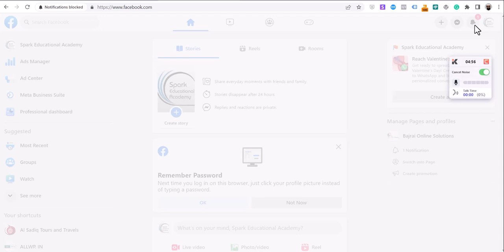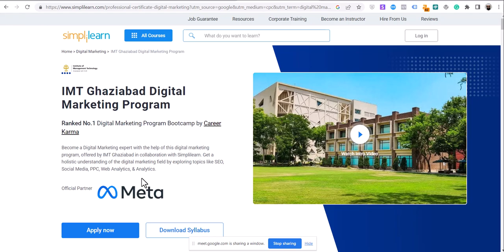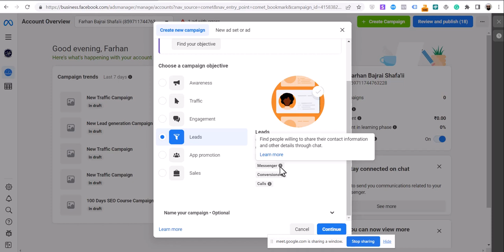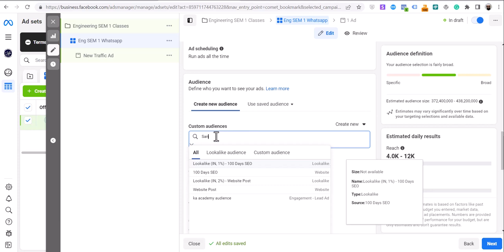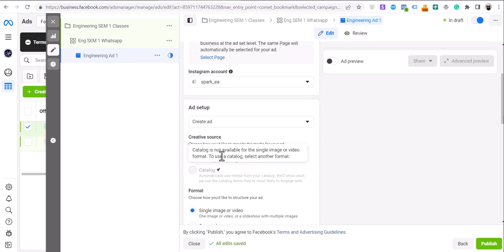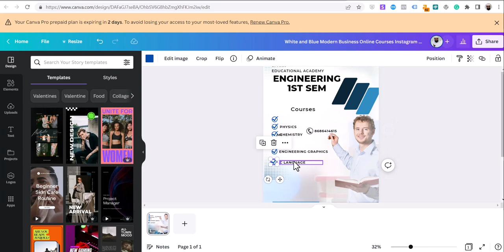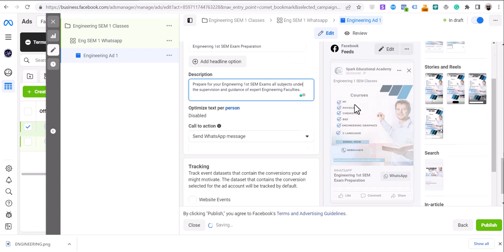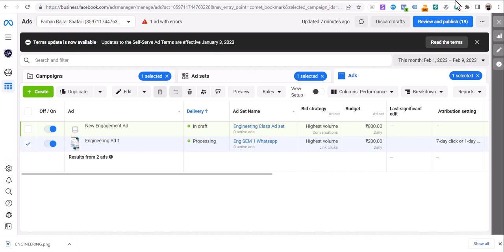Facebook Ads Tutorial For Beginners Part 1 || Digital Marketing Course in Hindi/Urdu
Digital Marketing Books:

Video Recording Camera for Youtubers: